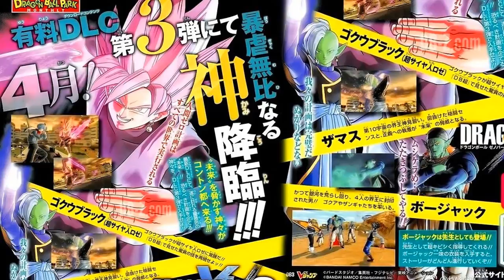DRAGONBALL XENOVERSE 2 DLC PACK 3 COMING!!!!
Any copy right or artwork belong to the respectfully owners